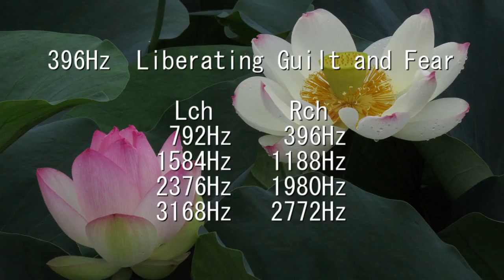396Hz +7overtones solfeggio frequencies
396 Hz frequency searches out hidden blockages, subconscious negative beliefs, and ideas that have led to your present situations.
Rch: 396Hz+1188Hz+1980Hz+2772Hz
Lch: 792Hz+1584Hz+2376Hz+3168Hz